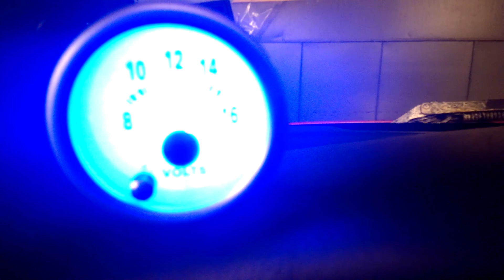Toyota Carina E Cold Start. - 5c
Cold Engine, no heater. Standing still for 24 hours. New battery and spark plugs ( NGK Iridium)